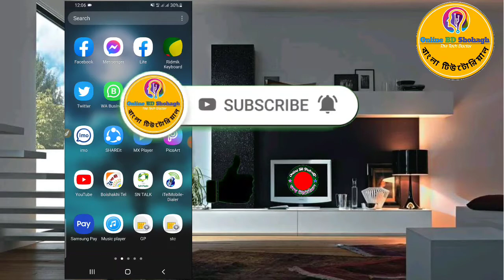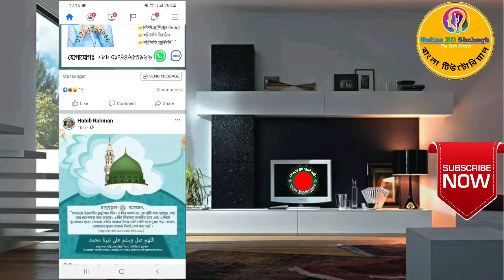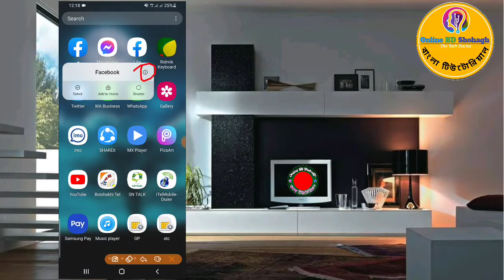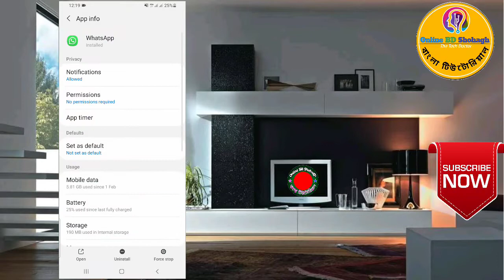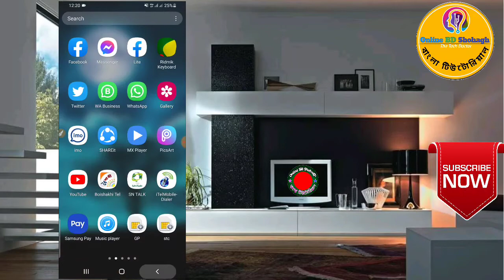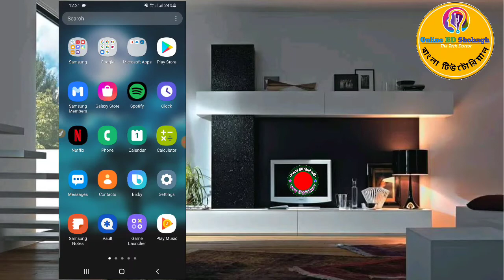ফোন মেমোরি ফুল ? কি করবেন ? How to free up internal storage on android phone Bangla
Welcome To "Online BD Shohagh"

♥Please